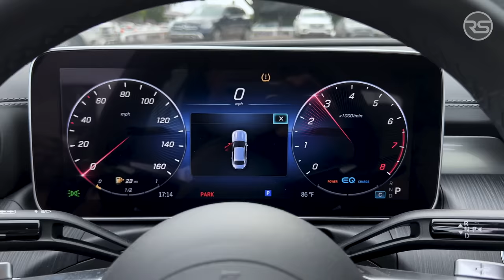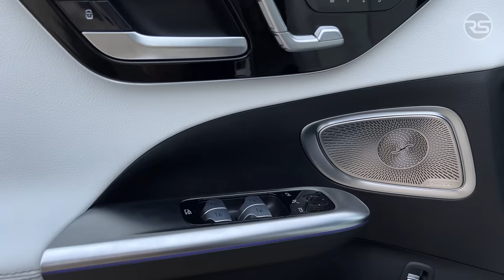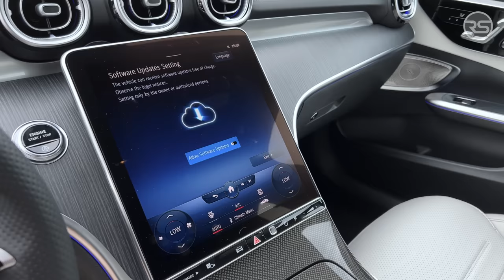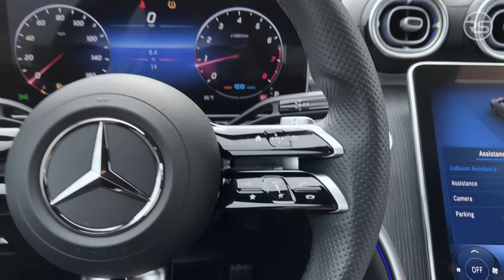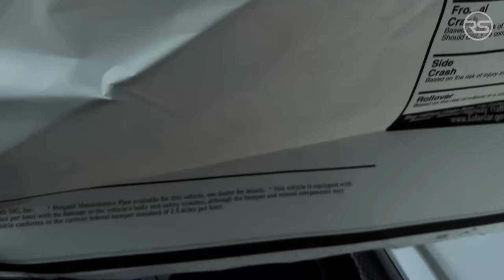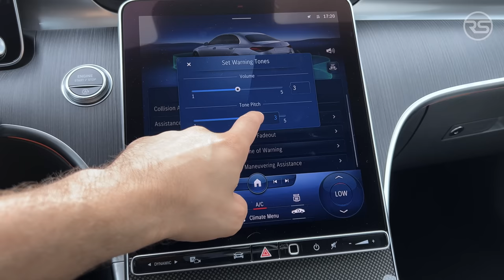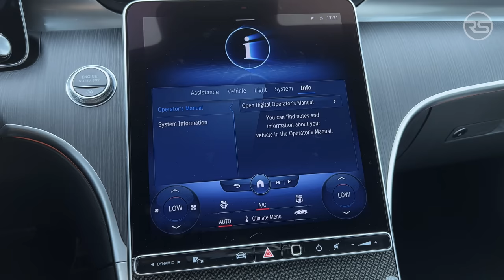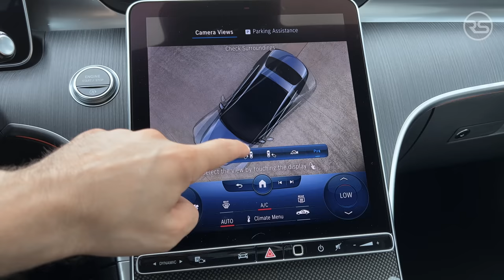2023 Mercedes C-Class C 300 Sedan Walkaround Review + Exhaust Sound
2023 Mercedes C-Class C 300 Sedan Walkaround Review + Exhaust Sound

This particular 2023 Mercedes C-Class C 300 Sedan sticker price $50,100
Exterior: Black
Interior: AMG Neva Gray
Engine: 2.0L Inline-4 Turbo w/EQ Boost
Transmission: 9-speed Automatic
255 HP / 295 lb-ft
0-60 MPH: 6.0s

 c300 walkaround mercedes c300 walkaround c class walkaround new c class walkaround mercedes c class 2022 w206  mercedes c300 acceleration  mercedes c300 2022